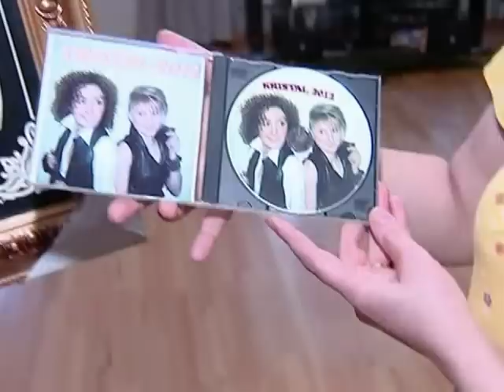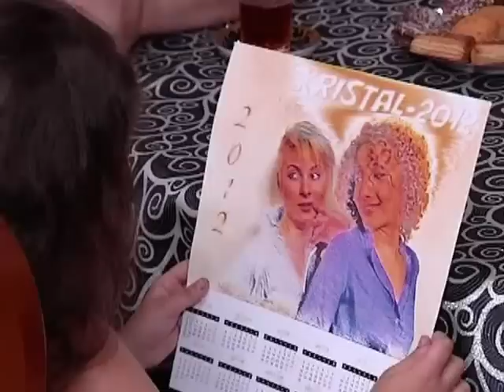KRISTAL qrupu "AY EV YIYESI."mp4